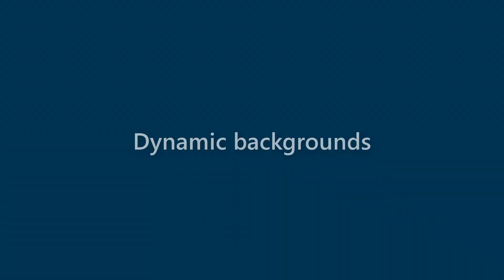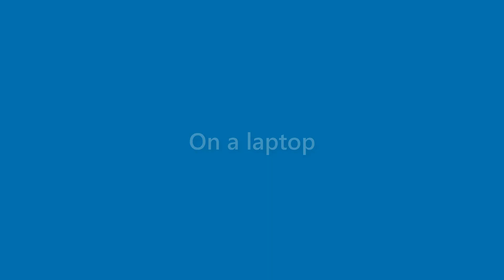Presley Leonard - appearance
Name Look - Presley Leonard - appearance. In this video we present "Presley Leonard" name look and feel in various scenarios.
This video will cover:
How does "Presley Leonard" look as a personal letterhead?
How does "Presley Leonard" look on a business card?
How does "Presley Leonard" look on a computer/laptop screen?
How does "Presley Leonard" look with different background colors?
How does "Presley Leonard" look with various fonts?